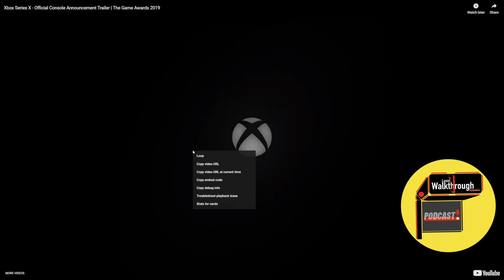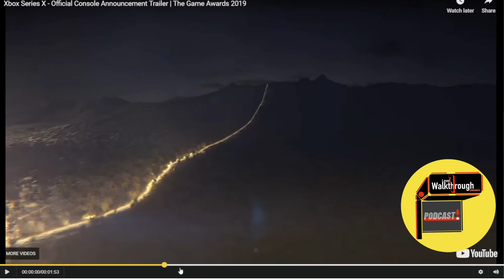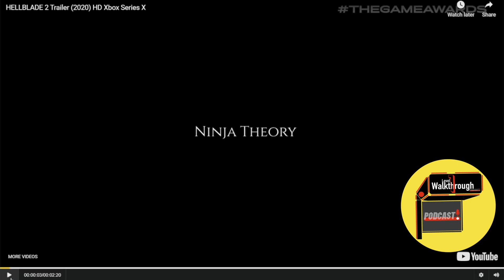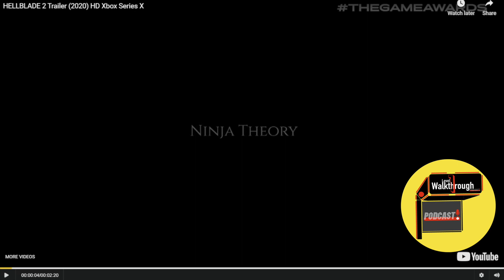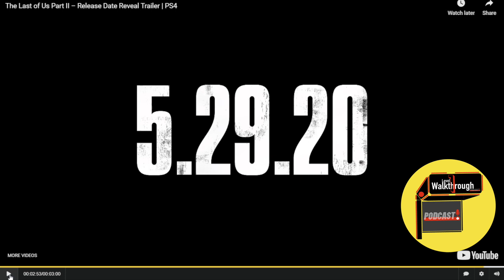LevelOneWalkthrough Podcast Episode 9 "Xbox Series X Reveal & The Last of Us Part II BREAKDOWN!!"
Welcome to the LevelOneWalkthrough Podcast!!

LevelOneWalkthrough Podcast
Episode: 9
"Xbox Series X & The Last of Us Part II Reveal Trailers"

Google Play Music
Soundcloud.com/Levelonewalkthrough

This podcast consists of myself Tony and my good friend Emad.
Throughout our podcasts we talk about videos games were passionate about and what were looking forward to be playing and really, anything we like so please sit back and relax to our terrible voices HAHA!!

Forgive the audio please cause it's a work in progress!!

Please enjoy our first ever podcast episode that took over 15 years to come true!!